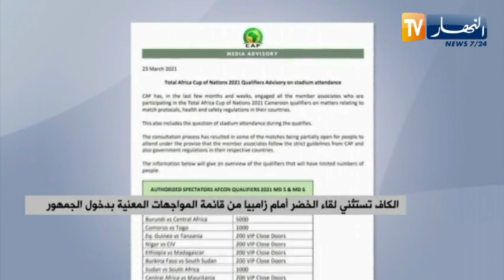الكاف تستثني لقاء الخضر أمام زامبيا من قائمة المواجهات المعنية بدخول الجمهور